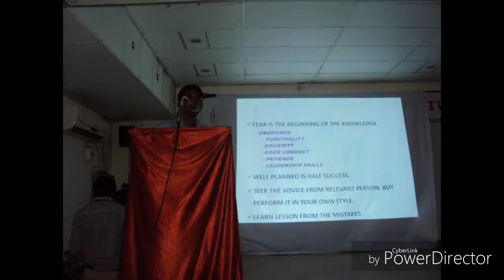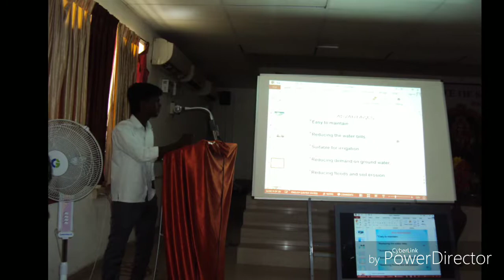VOSH Festival- Arignar Anna Institute of Science and Technology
Sriperumpudur Arignar anna college function.
First year students function from Arignar anna college. Science and Humanities dept function from Arignar anna college sriperumpudur. Vision of science and humanities department function